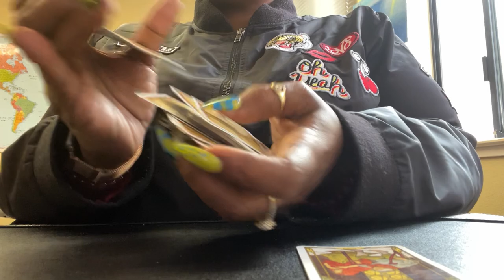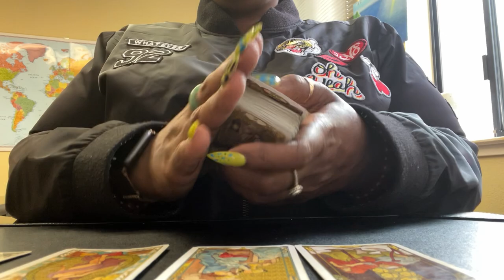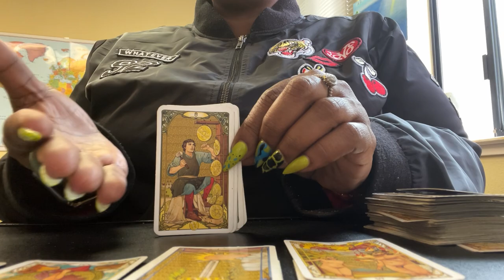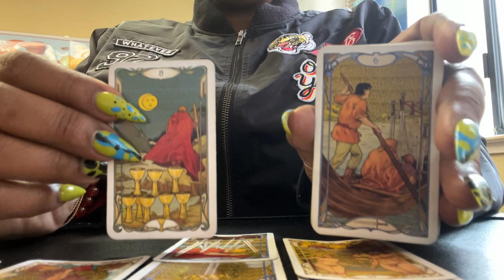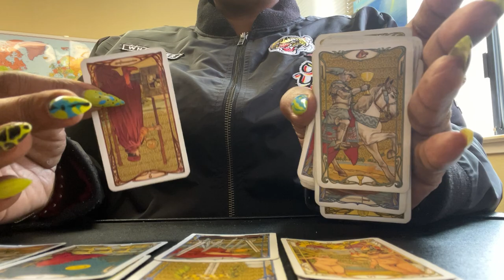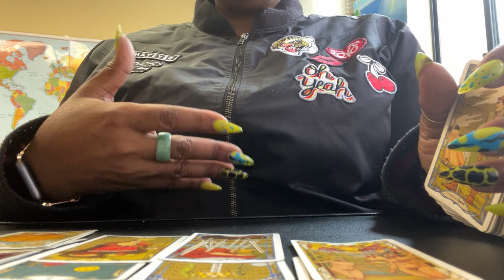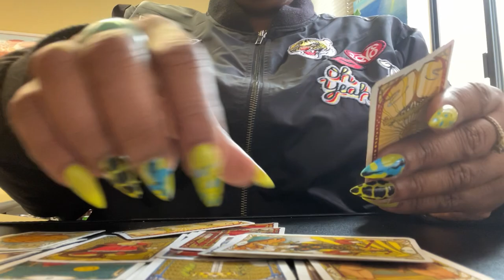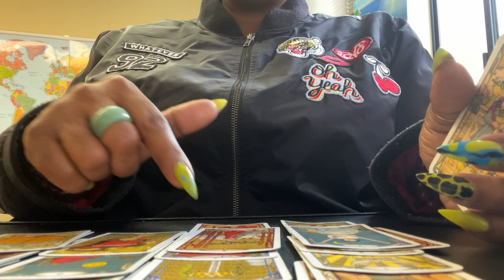🧿LEO KICKING FOLKS OUT THE ENERGY LIKE SALLIE O’MAILEY 😂 SUN, MOON, RISING & VENUS PLACEMENTS #🦁💪🏾